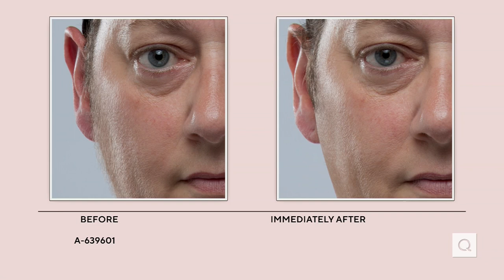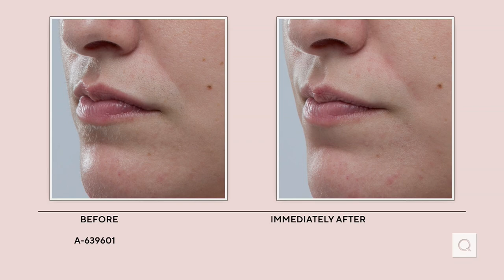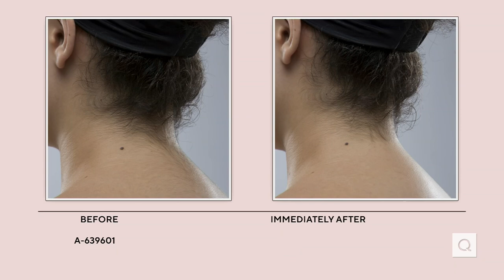Conture Single Speed Cosmic Hair Removal Tool on QVC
Conture Single Speed Cosmic Hair Removal Tool

Receive: (1) Conture Single Hair Remover (1) Skin Polishing Head To use: Use anywhere on body, including face, underarms and bikini area. Gently clean treatment area with warm water ensuring there is no  lotion or residue on skin. Pat skin dry and proceed using device. For  hair removal, remove cap and sure that hair remover blade attachment is properly secured on device and free of damage. Turn on and gently place blade against skin. Using small circles, move device across skin.